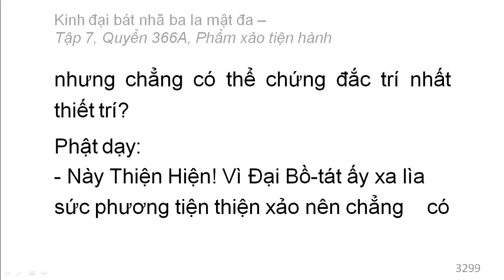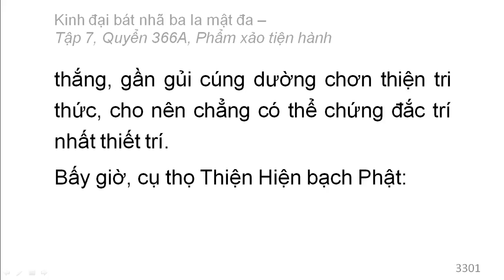Quyển 366A: Kinh đại bát nhã ba la mật đa - Phẩm xảo tiện hành (rất hay) (366/600) (5)